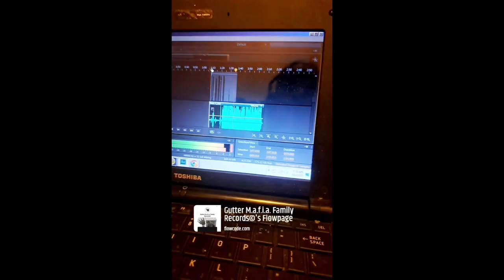AFrOMaN - I MaDe iT (ReMiX) Ft. KiNG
Here i$ Our C.E.O./FOUNDER KiNG 💪😎👑 iNtRo & VeRsE to AFrOMaN ‎@ogafroman / ‎@ogafroman  '$ SoNG iMadEiT ReMix Recorded @ GutterMafiaStuDiOs for @GutterMafiaTV & Gutter M.a.f.i.a. Family Records ©️ 💪🎶👑 GO TAG @OGAFROMAN ON INSTAGRAM AND ALL SOCIAL MEDIA AND TELL HIM YOU LOVE THIS REMIX BY KiNG 💪😎👑 @daKiNGstaGraM!!! ENJOY!!!